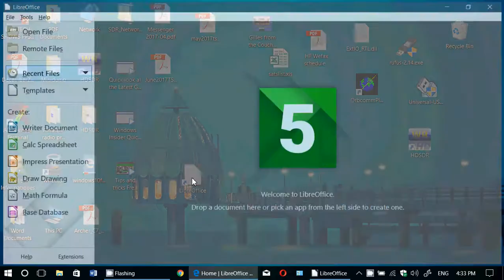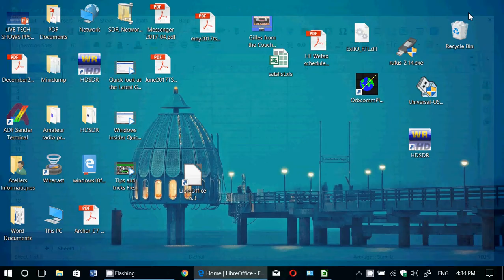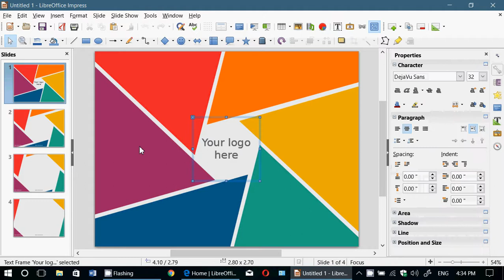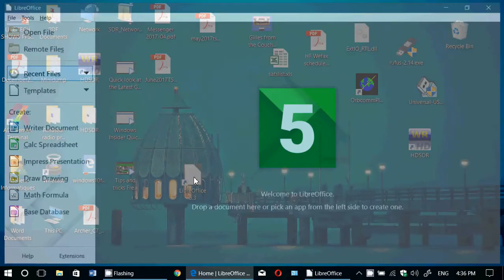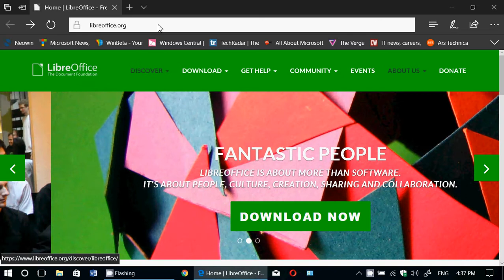Fixit Tips and tricks Free Microsoft Office alternative with Libre Office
Need a Microsoft office replacement that totally free and works great, check out Libre Office here